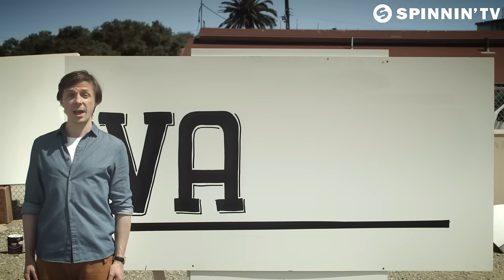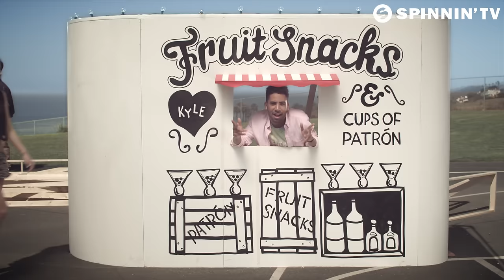Martin Solveig & The Cataracs Feat. Kyle - Hey Now (Official Music Video)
The official video for Martin Solveig & The Cataracs Feat. Kyle - Hey Now.

proudly presents: Martin Solveig & The Cataracs Feat. Kyle - Hey Now (Official Music Video)